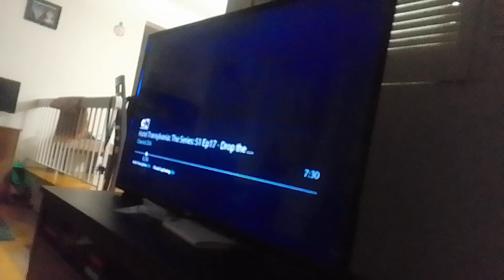the earth-sterminator shows virus squirrel & cat beast the playground for it to play supernoobs